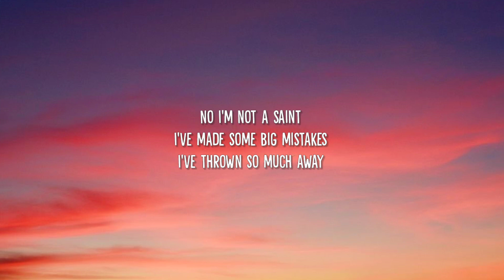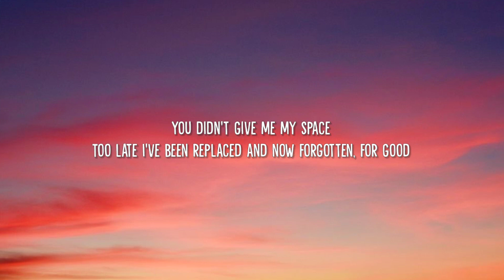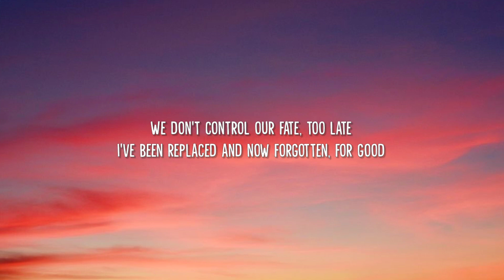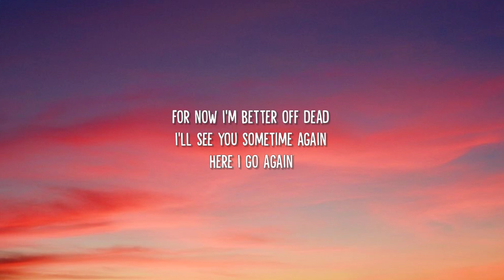Oliver Tree - Replacement (Lyrics)